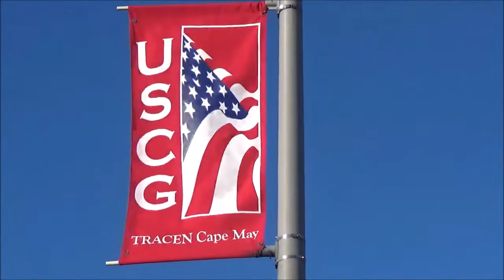USCG Graduation, Trey Dusseault, Nov 5, 2021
Trey Dusseault graduates Coast Guard training at the USCG base. TRACEN, Cape May, New Jersey.